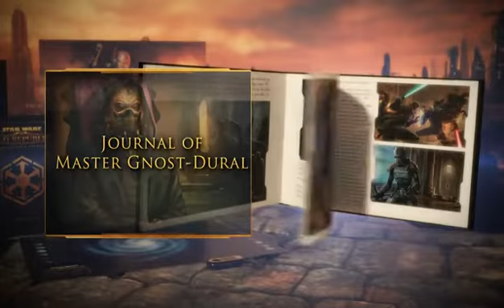Star Wars: The Old Republic Collector's Edition Video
Obsah sběratelské edice hry zblízka :)